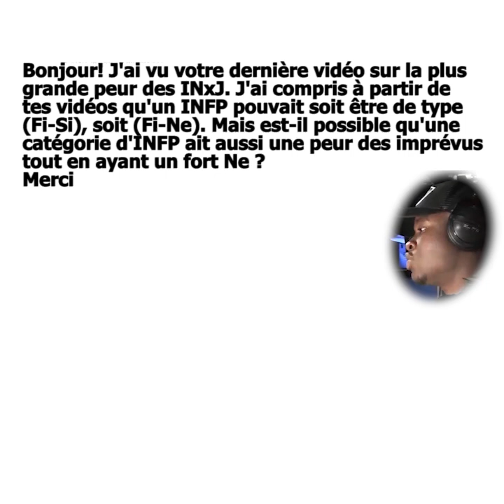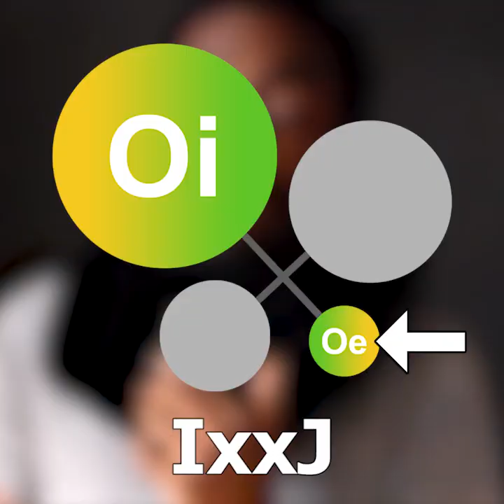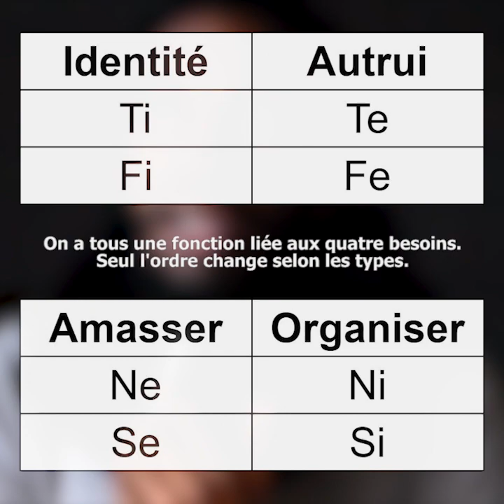Seuls Les INxJ Ont Peur De la Sensation Extravertie ? (MBTI)